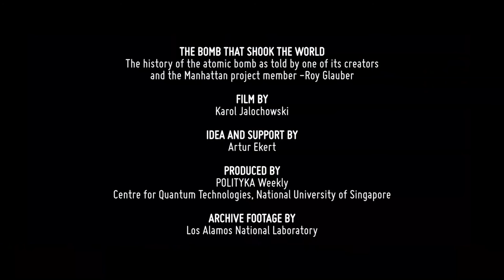PIONEERS - ROY GLAUBER: The Bomb That Shook the World / scene on arrival at new mexico /